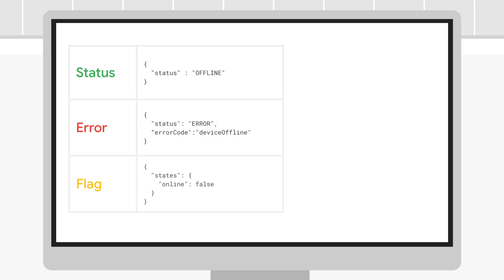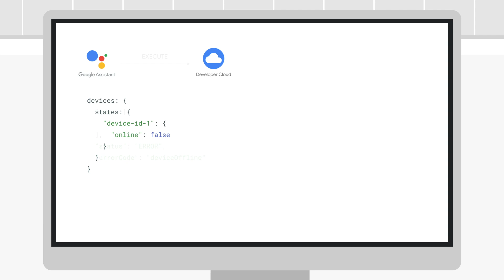Offline handling for Smart Home (Assistant for Developers Pro Tips)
On this episode of Assistant for Developers Pro Tips, we’ll explore the best practices for reporting the state of unreachable devices with Dave Smith, Senior Developer Advocate at Google.